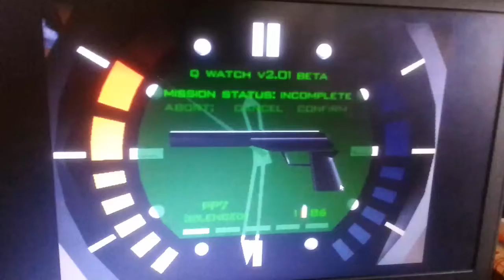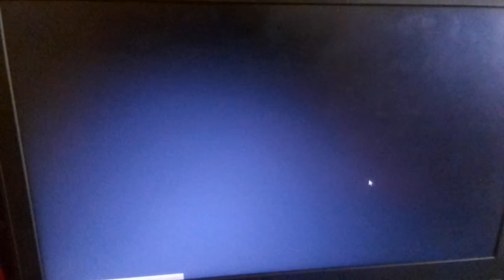GoldenEye: Game Over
Playing Videogames Of Nintendo 64.
Greetings From Guaranda, Ecuador.